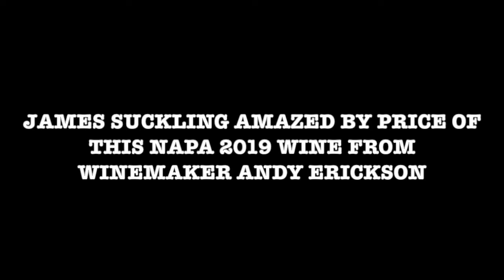JAMES SUCKLING AMAZED BY PRICE OF THIS FRESH, FRUIT-FORWARD NAPA WINE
James talks with Napa Valley winemaker Andy Erickson about his 2019 Leviathan wine, and is shocked by the price Andy sells this fresh, fruity wine for.